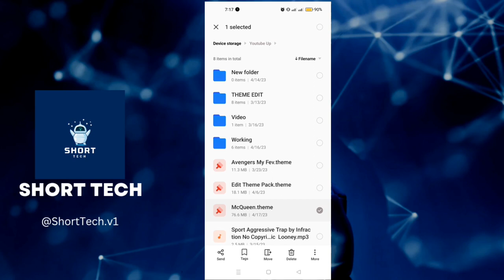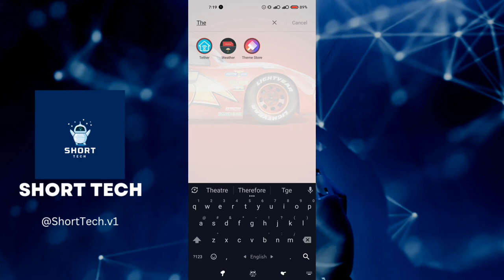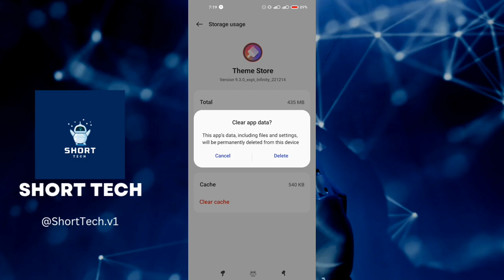McQueen Theme for Realme, Oppo , ColorOS | Check Description for link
Looking for a cool and stylish theme for your Realme Oppo phone? Look no further than this McQueen theme! Inspired by the iconic racecar from the hit movie franchise, this theme is sure to turn heads and make your phone stand out.